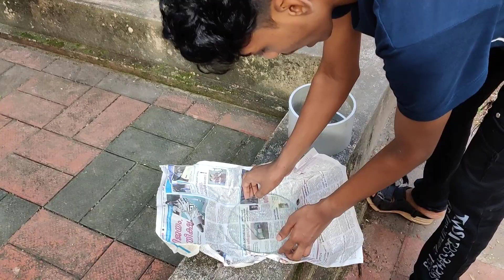HOW TO MAKE A MINI PIPE AQUARIUM AT HOME പഴയ പൈപ്പ് കൊണ്ട് ഒരു കിടിലൻ അക്വാറിയം വെറും100 രൂപയ്ക്ക്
Haii guys My name is soujith